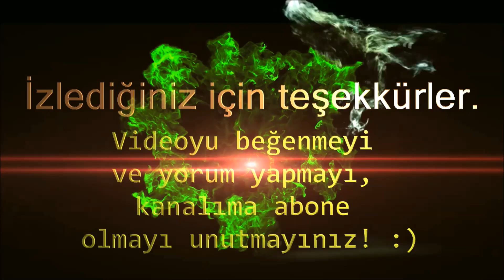5 DAKİKADA KOLTUK ALTI BEYAZLATMA - VÜCUTTAKİ KARARMALAR İÇİN DOĞAL ÇÖZÜM - GÜZELLİK - BAKIM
MERHABA ARKADAŞLAR!!!
Bu video da  beş dakikada koltuk altı beyazlatma bikini bölgesi dizler boyun dirsekler nasıl beyazlar onu anlattım. Vücuttaki tüm kararmalar için doğal çözüm  evdeki malzemelerle harika bir uygulama hazırladım. Güzellik  bakım kişisel bakım için faydalı bir video olmuştur.
iyi seyirler.
 Koltuk altı nasıl beyazlar? bikini bölgesi nasıl beyazlar? kararmış dirsekler dizler nasıl beyazlar?

malzemeler
karbonat
süt
hindistan cevizi yağı
limon

SEVGİLERİMLE..Tülay

makyaj,göz bakımı,botoks,çözüm, doğal yöntem , doğal çözüm , ev yapımı,kendin yap, challenge ,kişisel bakım,yüz yogası,masaj,yüz masajı,doğal saç
boyası,bitkisel saç boyası, makyaj teknikleri,bitkisel yağ yapımı, nasıl yapılır,sonuç alacağınız tarif leri paylaşıyorum.Videolarımı hazırlarken muhteşem keyif alıyorum ve eğlenceli anlar yaşıyorum.
HOŞÇAKALIN